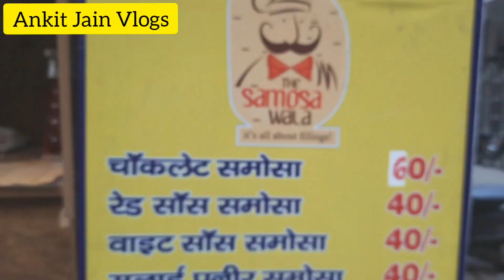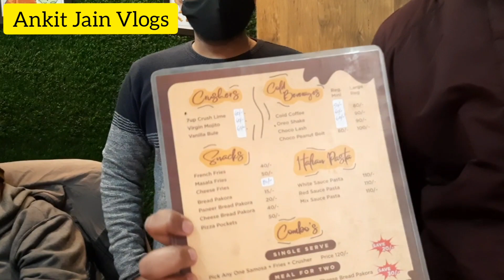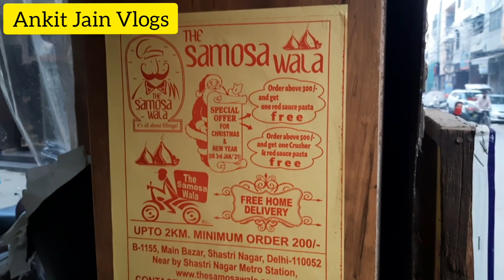More than 20 Varieties Of Samosa's, Shake's || Famous The Samosa Wala || Shastri Nagar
Address:- B-1155 Shastri Nagar New Delhi 110052
Near sports sun  & Shastri Nagar metro station

Hastags:-